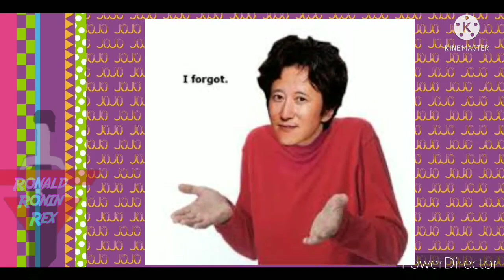Star Platinum The world tiene sentido